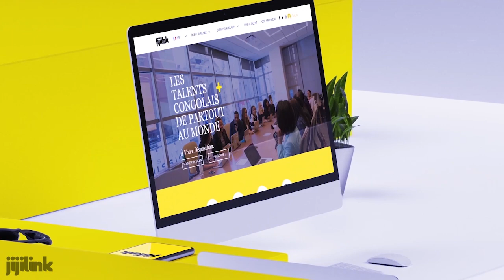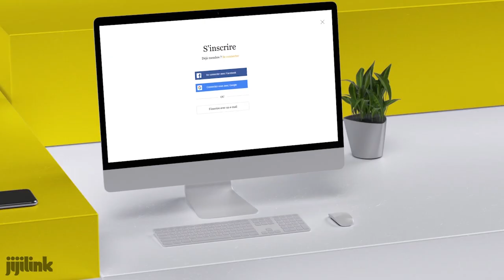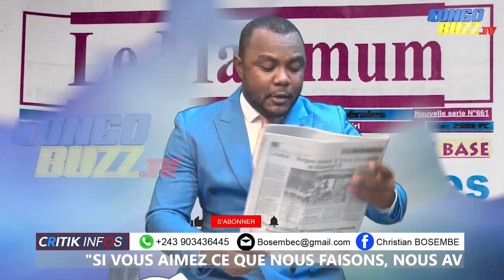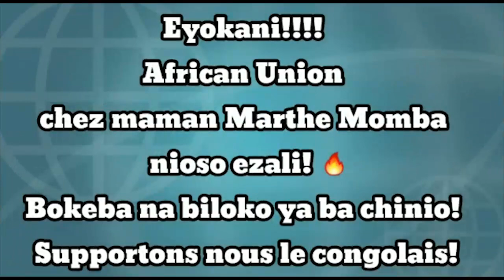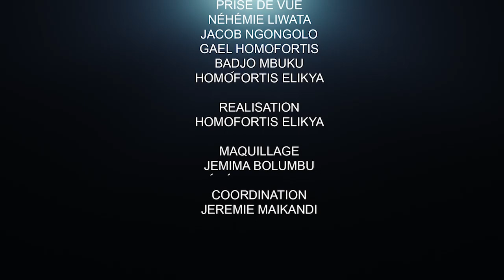CRITIK INFOS 10 11 20 HALTE À LA BALCANISATION, MANIPULATION DU DOSSIER MINEMBWE.